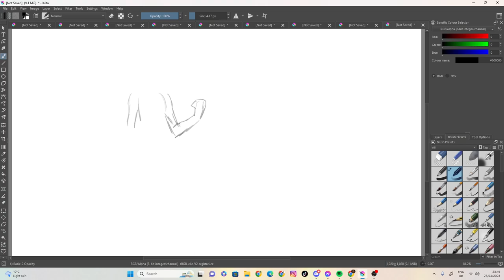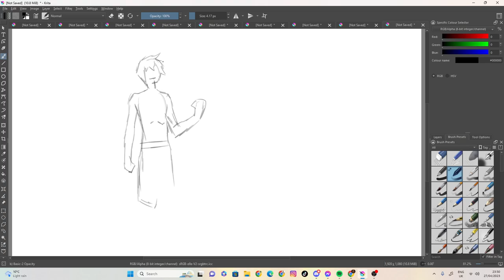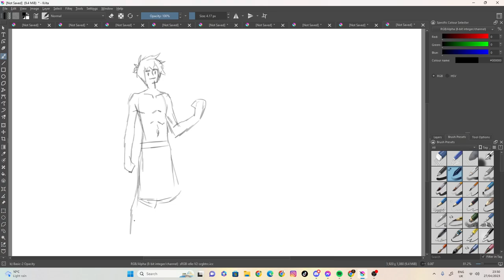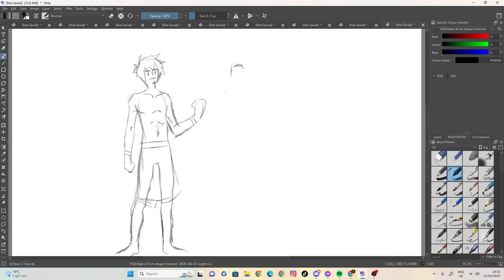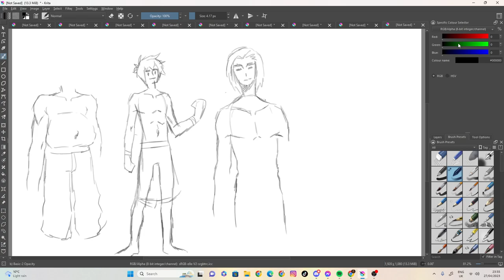sketch 17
100 likes and I’ll eat papres... ( ͡° ͜ʖ ͡°)